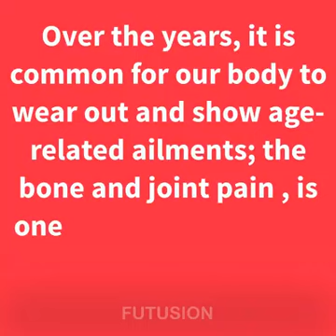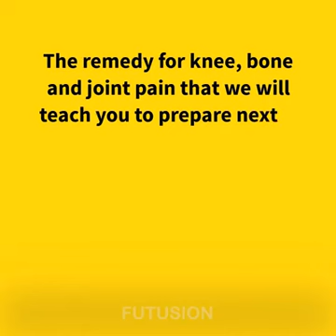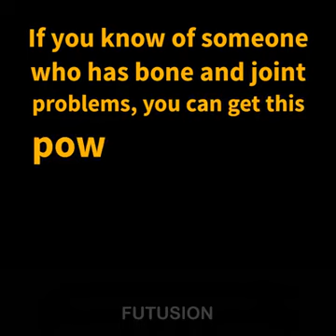Heals your Knees and Rebuild your Bones, Joints with this Treetment